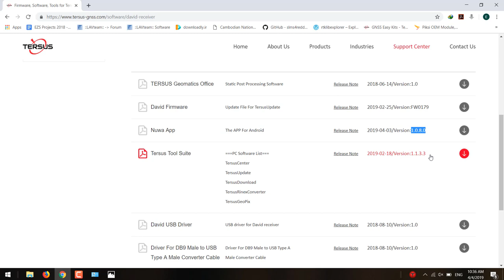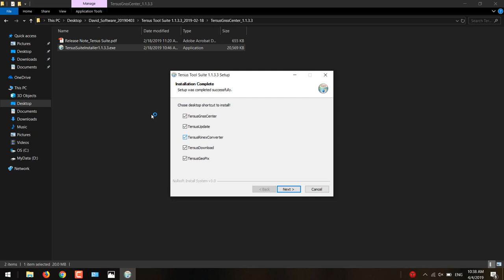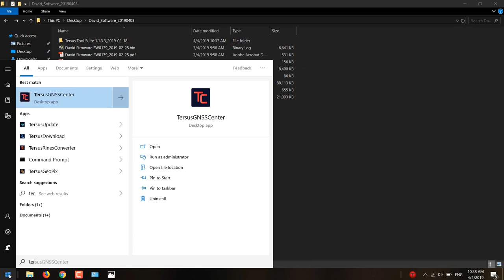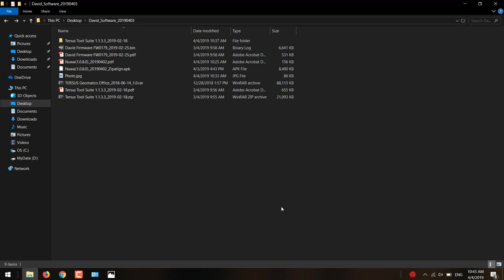របៀប Update Firmware ម៉ាស៊ីន DGPS Tersus David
💎💎💎 𝐃𝐆𝐏𝐒 𝐓𝐞𝐫𝐬𝐮𝐬 𝐎𝐬𝐜𝐚𝐫 𝐚𝐧𝐝 𝐋𝐮𝐤𝐚 ទទួលបានទំនុកចិត្តខ្ពស់ពីអ្នកប្រើប្រាស់ កម្លាំង Fixed ខ្លាំង និងមានភាពសុក្រឹត្យល្អ 🔥🔥🔥

✅ មានអ្នកកំពុងប្រើប្រាស់ជាច្រើនអ្នករួចមកហើយ
✅ Supports multiple constellations & frequencies
⭐️  GPS L1C/A, L2C, L2P, L5
⭐️  GLONASS L1C/A, L2C/A
⭐️  BeiDou B1I, B2I, B2a, B3I
⭐️  Galileo E1, E5a, E5b
⭐️  QZSS L1C/A, L1C, L2C, L5
✅ Positional accuracy:
⭐️ RTK/PPK: XY = 8 mm + 1 ppm ; Z = 15 mm + 1 ppm
⭐️ Static: 3 mm + 0.5 ppm ; Z = 5 mm + 0.5 ppm
✅ Internal 2W radio: Up to 7km distance ; External 25 radio: Up to 15km distance
✅ VRS/CORS up to 60km
✅ Up to 16 hours working in RTK mode
✅ IP68-rated dust-& waterproof enclosure, for reliability in harsh environmental conditions